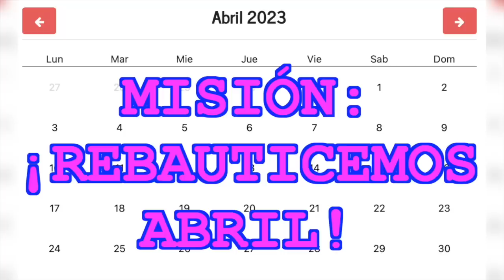El secuestro de Monroy, y el "verano seguro" de Murillo en la Última Mirada News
El secuestro de Monroy, y el "verano seguro" de Murillo en la Última Mirada News con Juan Carlos Ampié.